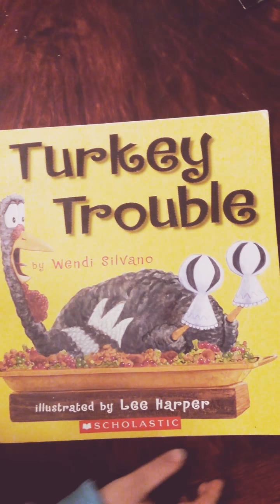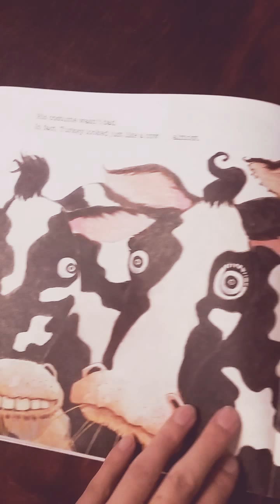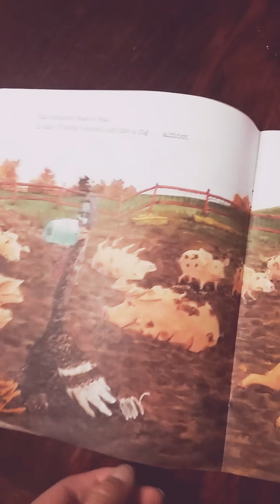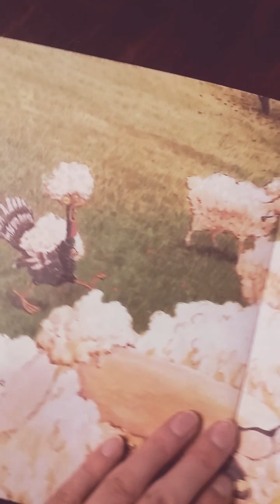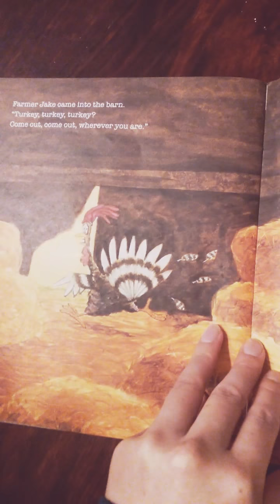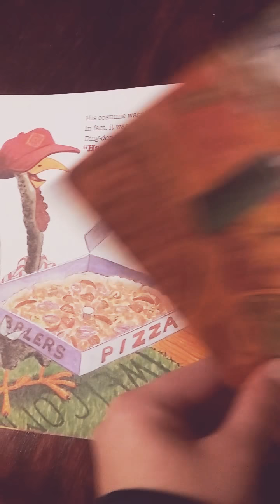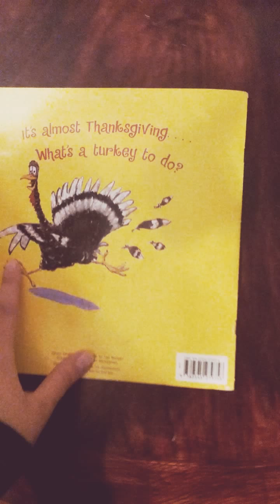"Turkey Trouble!" by Wendi Silvano, illustrated by Lee Harper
Funny and sweet story about Thanksgiving from the turkey's point of view.